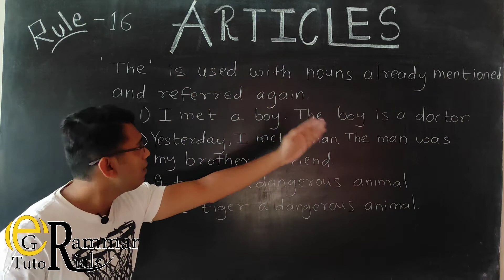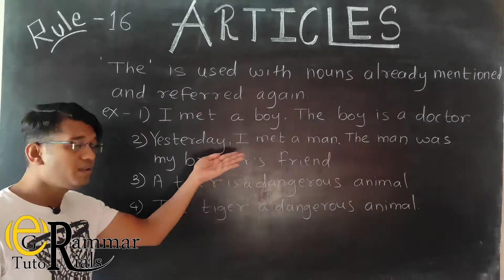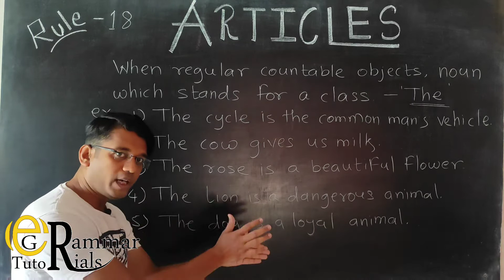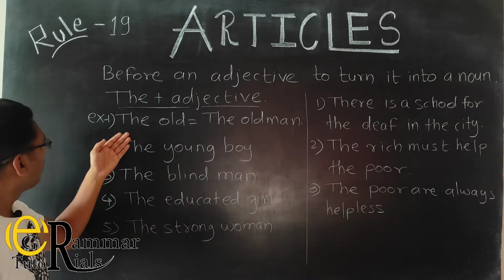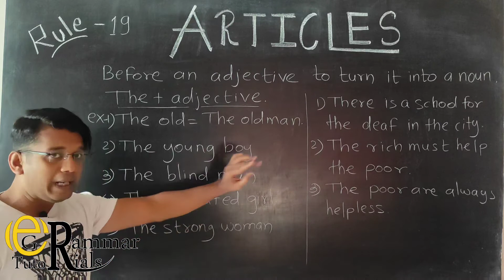Articles Part - 5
This video is about articles and its rules to understand it easily with some examples.